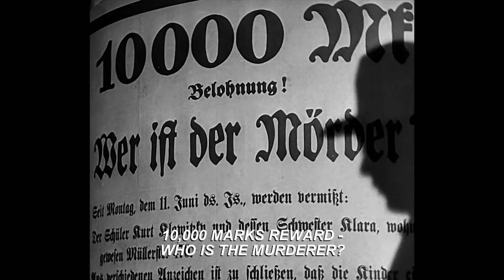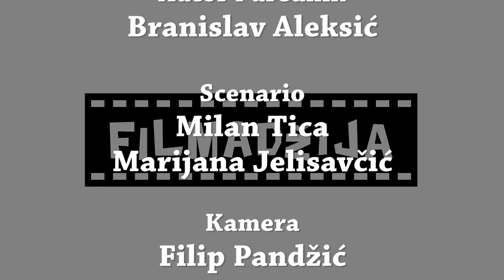M (1931) - Van granica Holivuda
Pozdrav FILMADžIJE,
nadam se da vam se svidela osma epizoda našeg novog serijala u kojoj smo govorili o filmu "M", ostvarenju Frica Langa. Jednom nedeljno će izlaziti po epizoda prve sezone, te se nadam da ćete podržati naš rad lajkom, ali i pretplatiti se na kanal kako bi bili sigurni da nećete propustiti naredne epizode.

Predloge filmova, filmske kritike i filmske osvrte možete pronaći i u tekstualnoj formi na društvenim mrežama:

Filmadžija tim:

Autor i urednik: Branislav Aleksić ( @dr.filmadzija )
Scenario: Milan Tica i Marijana Jelisavčić
Kamera: Filip Pandžić ( @filip.pandzic )
Montaža: Filip Pandžić ( @fpproduction )
Dizajn: FP production ( @fpproduction )
Intro: Ljubiša Kovačević ( @TheCosmicSound )
Producent: Andrej Mirković
Produkcija: FP production
Branislav Aleksić reviews M (1931), starring Peter Lorre, Ellen Widmann, Inge Landgut. Directed by Fritz Lang.